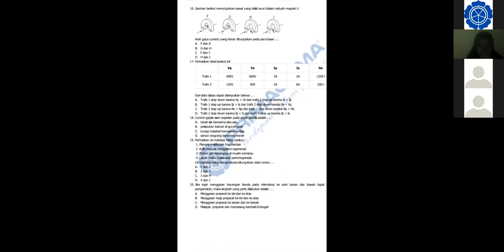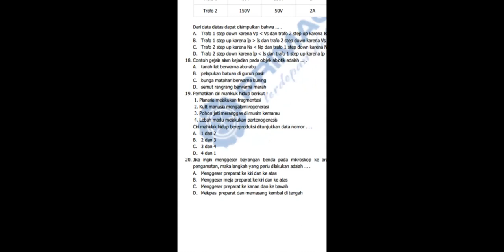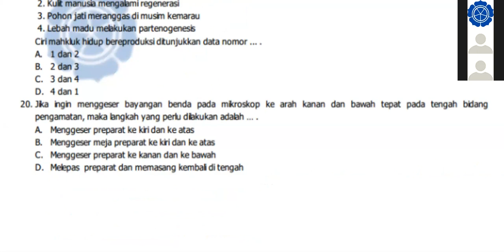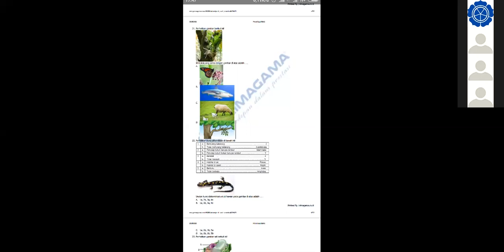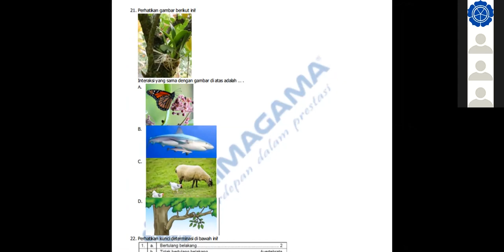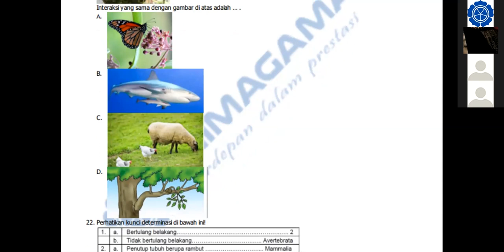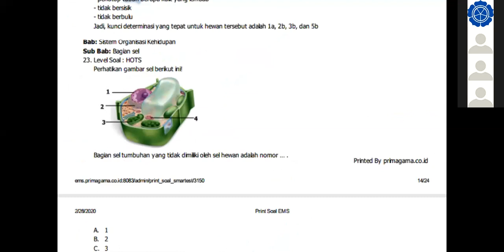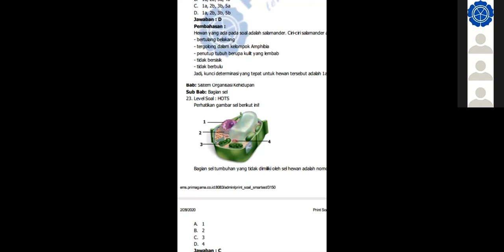PRIMAGAMA BARABAI - BIOLOGI KELAS 9 LIVE VIA ZOOM (3 APRIL 2020) (PART 1)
COVID 19 - BELAJAR BIOLOGI LIVE VIA ZOOM BERSAMA SISWA PRIMAGAMA,
DI SAMPAIKAN OLEH INSTRUKTUR SMART MAHDA